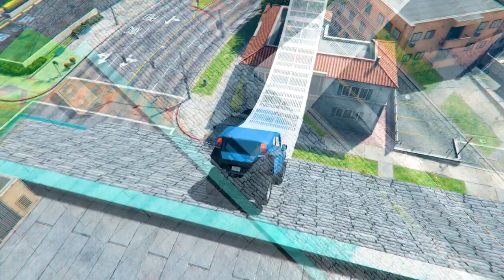74 745745% People Can't Complete This HARDEST Parkour Race in GTA 5 Online !